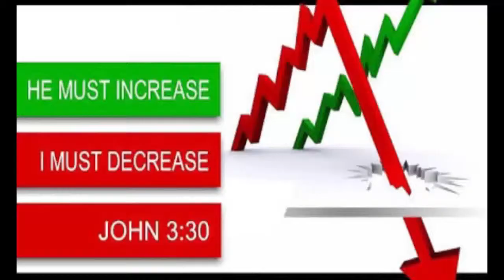BRO.LIVINGSTON & SANTOSH EPISODE-70